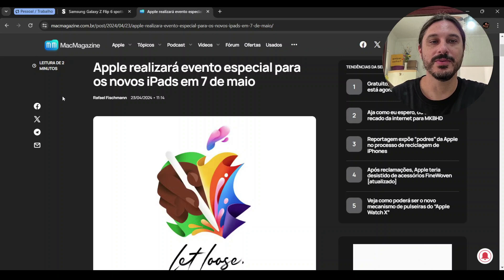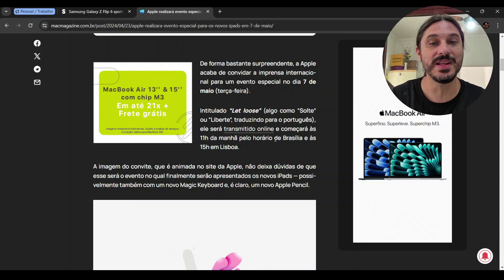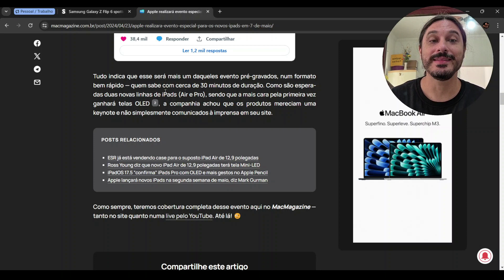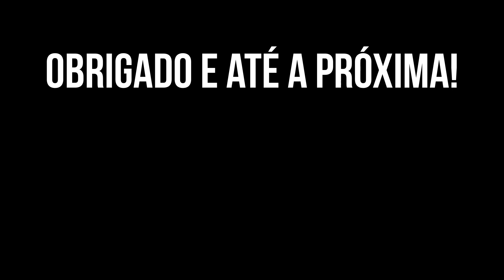Novos iPads chegando no dia 07/05! Evento Let loose!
E nesse vídeo, mostro o convite que a Apple soltou pra imprensa pro dia 07/05 para o lançamento dos novos iPads Air e iPads Pro!
Provavelmente deveremos ver chips M3 na linha Pro e a linha Air deve ganhar os M2!
Será que veremos o lançamento de uma nova Apple Pencil?